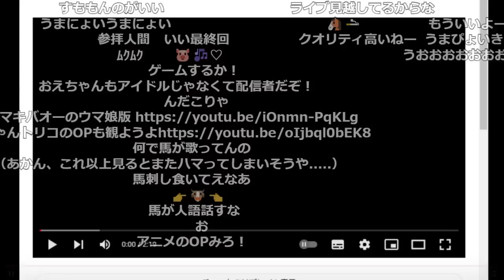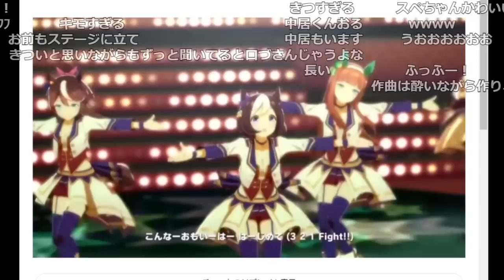おおえのたかゆき、うまぴょい伝説で大喜び【2023/05/19】